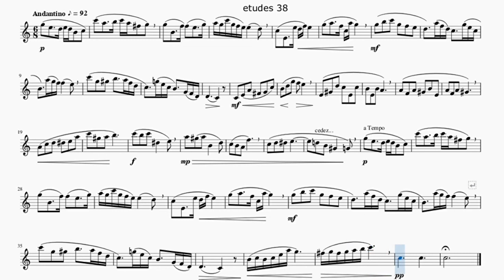Lacour 38 (metronome)